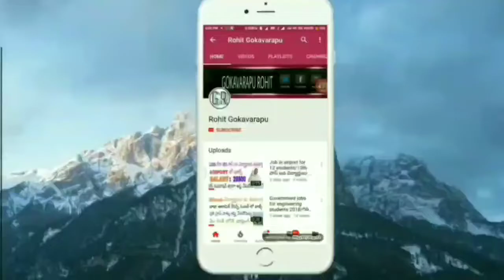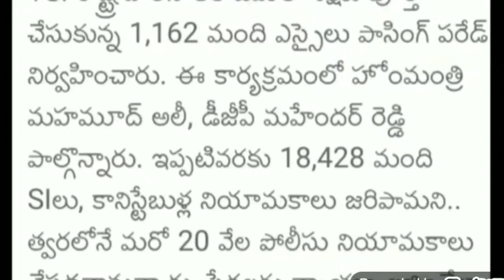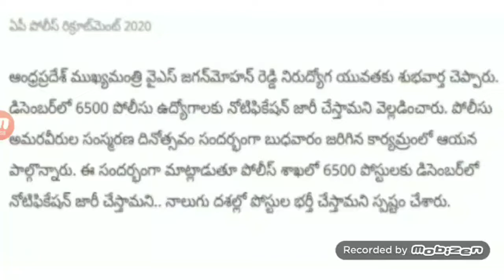Ap and Ts Police jobs 2020 telugu || government jobs 2020 telugu || SI , CONSTABLE job 2020 telugu